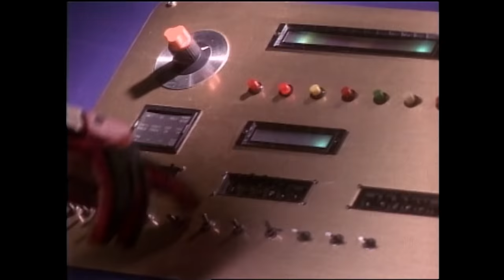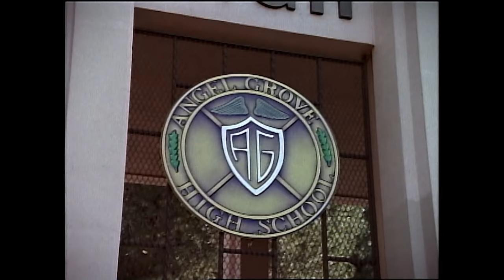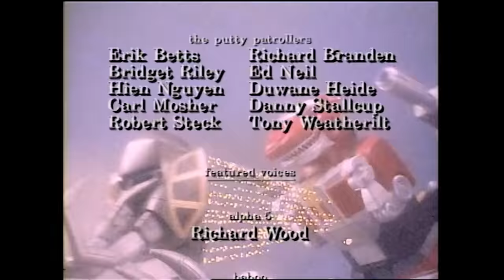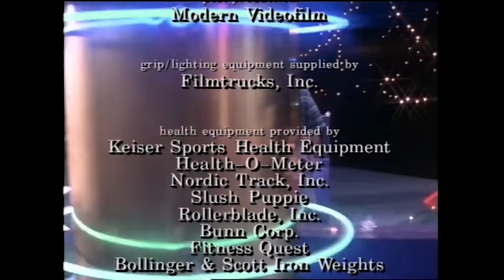Itsy Bitsy Spider | Mighty Morphin | Full Episode | S01 | E23 | Power Rangers Official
Zack must overcome his fear of spiders to face Rita’s newest monster.